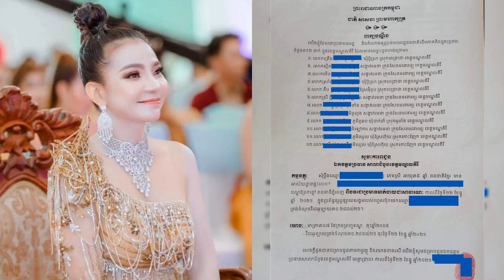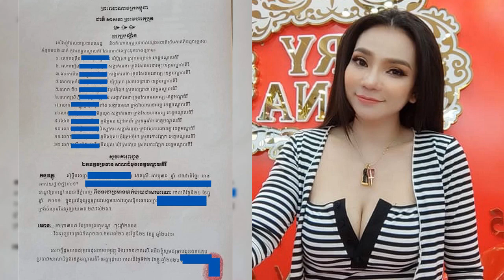មិនទាន់ចប់ទេ!អ្នកស្រី ទ្រី ដាណា ផ្តាំទៅអ្នកចាំធ្វើបាប ​និងជាន់ពន្លិច ខណៈត្រូវគេប្តឹងទារ20ម៉ឺនដុល្លារ